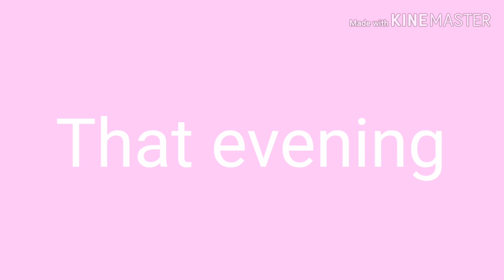Mystic millows| ep 1| GLS| Rose Creamz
This is a story about a girl who just moved to a new town. She makes some friends but she finds out a secret!